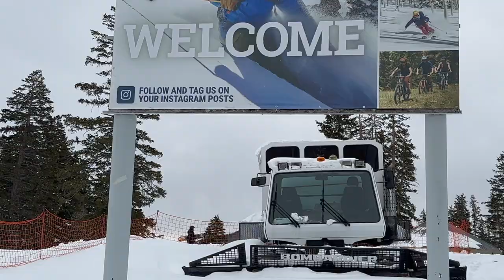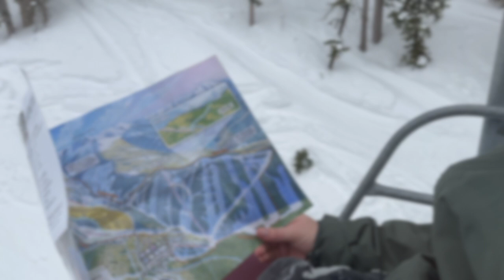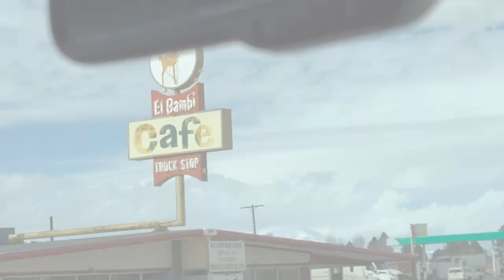Episode 26 Eagle Point Resort. Smaller quieter snowboard/skiing experience.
Mike D celebrates his 39th birthday again at Eagle Point Resort. Discovering one of America's least known mountain resorts. Can't believe we waited so long to hit this one.
You should have learned here instead of Deer Valley Gwyneth...  Cheaper and far fewer elderly folk to mow down.
Slightly off the beaten path, a local motel flex's on travelers luring us in with extreme lavish amenities such as Color TV.